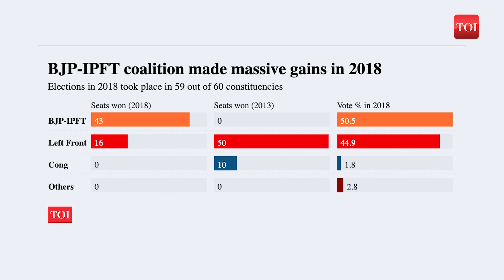Tripura Elections 2023: Can BJP retain state or will king become kingmaker?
It's a three-way contest in Tripura. The ruling BJP is seeking a comeback... with its ally the Indigenous People's Front of Tripura. The CPI(M) that was dislodged by the BJP in the last election has tied up with the Congress. What makes this a three-way fight is the entry of a new regional player, the Tipra Motha, led by royal scion Pradyot Kishore Manikya Debbarma. The party maybe just 2 years old but its run the campaign with a distinct agenda demanding a separate state for Tripura's indigenous people. Two years ago, his party swept the Tripura Tribal Autonomous District Council elections
picking 18 of 30 seats. In that election of April 2021... BJP's ally IPFT failed to open its account. Before that, the Tribal Council was the stronghold of the Left. The BJP won a handsome 50% of the vote share in the 2018 elections on the seats it contested... reducing the Left to just 16 seats even though the vote share didn't drop that drastically.